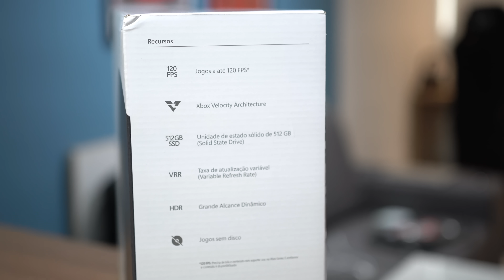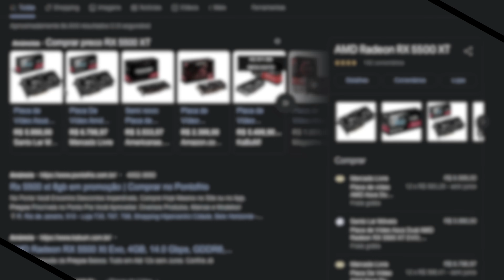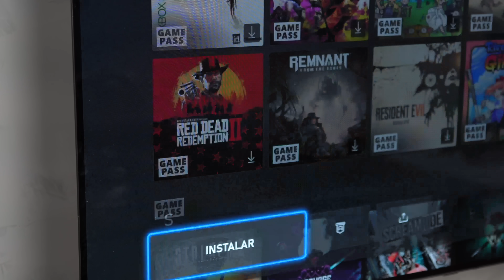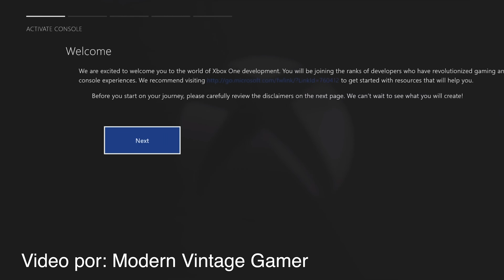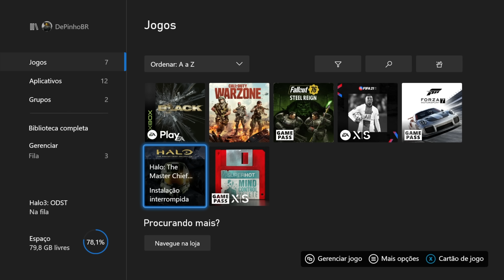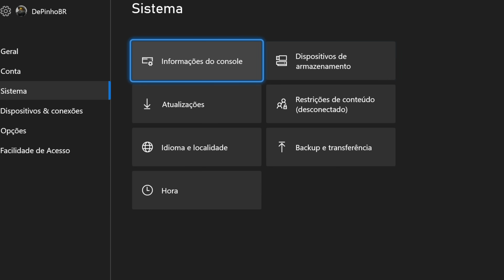ADEUS PC GAMER? Xbox Series S é o MELHOR CUSTO BENEFÍCIO da NOVA GERAÇÃO! ANÁLISE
Vídeo misterioso do dia ( ͡° ͜ʖ ͡°)

✅ Link para comprar COM SEGURANÇA em 10x

🎮 Volante simulador Logitech G923 p/ Xbox que uso

Hoje vou falar porque acho o Xbox Series S o melhor CUSTO BENEFÍCIO da geração e que também pode ser melhor que um PC GAMER para você.